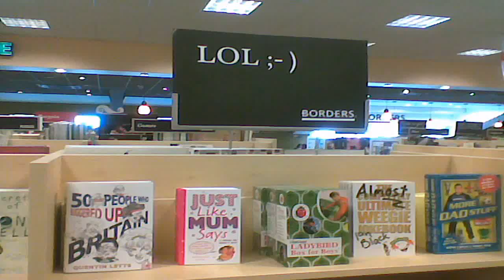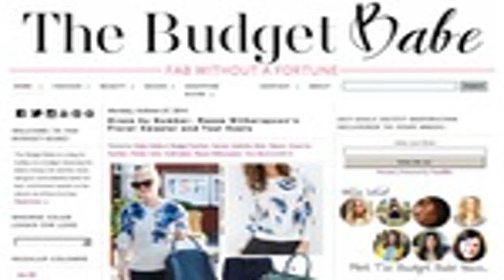How to Wear a Blazer - 11 Outfits with Blazers! How to Style a Blazer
How to Wear a Blazer - 11 Outfits with Blazers!

How to wear a blazer! I've got 11 outfit ideas with blazers and tips on how to style a blazer. Casual, chic, rocker, sexy, dressy and work friendly looks. Su.

vreaideas - Womens Black Blazers womens black blazers jackets womens black blazers boyfriend womens black pirate gold buckle boots womens black zebra striped.

Fashion Blazers for Women How to Dress Up a Black Blazer With Color : Women's Fashion mens fashion blazers fashion blazer with shorts fashion blazers wholesa.